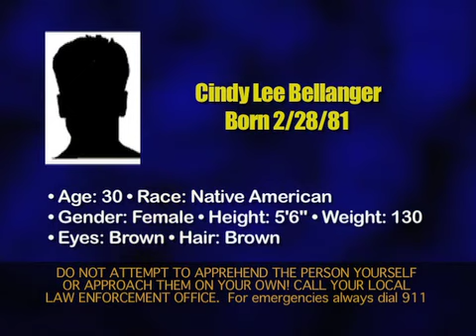Most Wanted 7-4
Week's Wanted